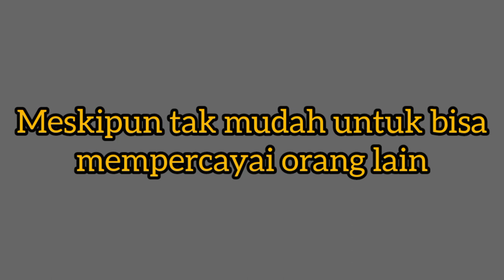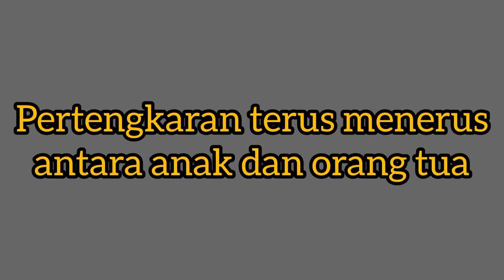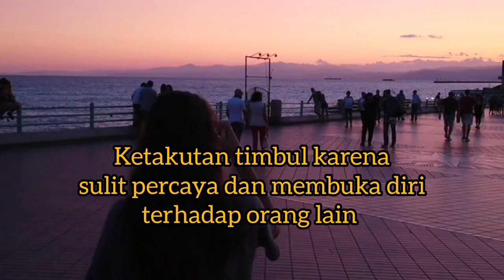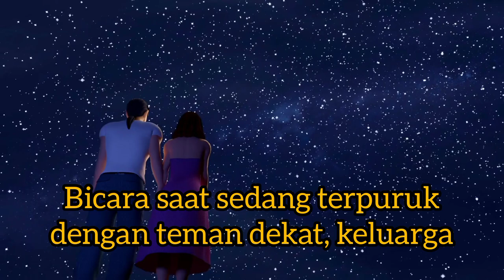Tanda-tanda Trust Issue dan cara mengatasinya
Kepercayaan adalah aspek penting dalam sebuah hubungan.
Dalam video ini akan menjelaskan pengertian, penyebab, tanda-tanda dan cara mengatasi trust issue